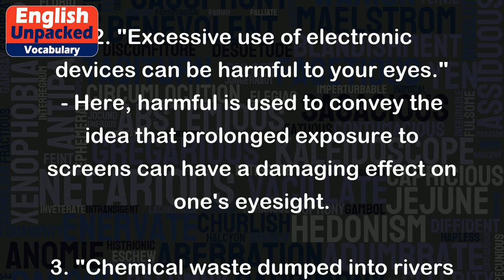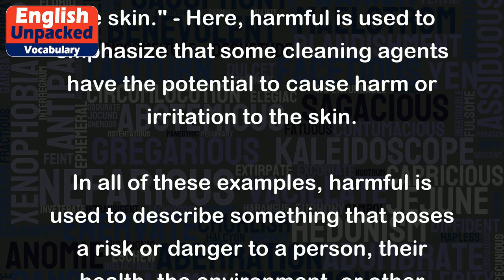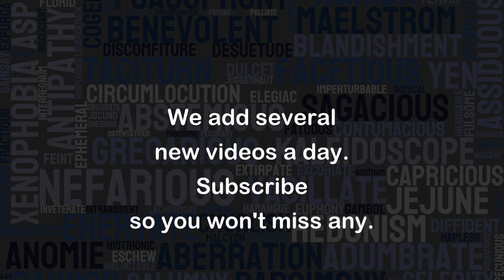Harmful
The word "harmful" is an adjective that describes something that has the potential to cause harm or damage. It is often used to refer to things that can be dangerous, detrimental, or detrimental to health, well-being, or the environment. Here are a few examples to illustrate its usage:
1. "Smoking is harmful to your health." - In this sentence, harmful is used to describe the negative effects that smoking can have on a person's well-being.
2. "Excessive use of electronic devices can be harmful to your eyes." - Here, harmful is used to convey the idea that prolonged exposure to screens can have a damaging effect on one's eyesight.
3. "Chemical waste dumped into rivers can be harmful to aquatic life." - In this example, harmful is used to describe the negative impact that toxic substances can have on the organisms living in water bodies.
4. "Negative thoughts can be harmful to one's mental health." - This sentence uses harmful to indicate that negative thoughts can have a detrimental effect on a person's psychological well-being.
5. "Certain cleaning products contain harmful chemicals that can irritate the skin." - Here, harmful is used to emphasize that some cleaning agents have the potential to cause harm or irritation to the skin.
In all of these examples, harmful is used to describe something that poses a risk or danger to a person, their health, the environment, or other living organisms. It is important to be aware of harmful substances or behaviors in order to avoid them and ensure our well-being.